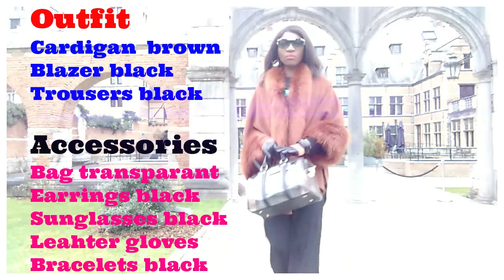Black blazer, black trousers, Cardigan , Bag + Accessories 👉💚✔